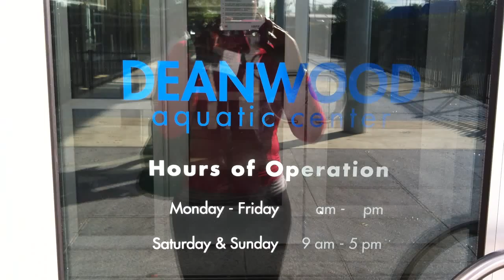Reflection in Glass Door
Artistic Practice

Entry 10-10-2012